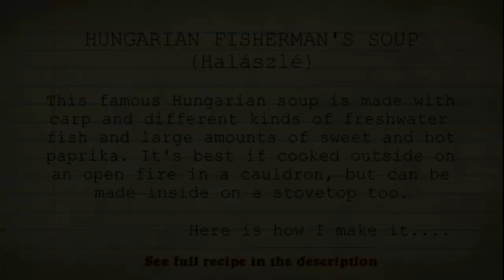Hungarian Fisherman's Soup (Halászlé)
This soup is one of Hungary's most famous dishes although Hungarians are not really a fish-eating nation. There are great arguments about how you must cook this soup and which version is the best, most original recipe. I just really love this dish (I've learned how to make this version from my father) and I think everyone should make this according to their taste. It's best to cook outside, on an open fire in a cauldron (“bogrács”), but we often make it inside, on a stove-top mainly in December as a dish at Christmas.

Ingredients (for 6-8)*
/please note that these amounts are just suggestions, just how much I used. You can use more carp, less breams, more onion, more or less paprika etc.../

1 kg (2.2 lbs) small freshwater fish (such us breams) cleaned, scaled, gutted, heads and tails on
1.5 kg (3.3 lbs) carp tails, end pieces (use carp heads too if you have them)
1 kg (2.2 lbs) carp fillets, skin on (the flesh is scored to cut through the bones)
3-4 large onions
3-4 tbsp sweet Hungarian paprika (try to buy good quality paprika, it's best if it's from Szeged)
1 tbsp hot Hungarian paprika
1-2 hot, dry Hungarian cherry pepper (or other hot chilies)
about a small handful of salt
water (about 4 liters)

1. Make your fire (if you're cooking outside)
2. Coarsely chop the onions
3. Sprinkle the carp fillets with some salt and put them into the fridge
4. Place the breams (or other small fishes) into the cauldron, add the carp tails and pieces too and pour about 4 liters of water over (it should cover the fishes)
5. Put the cauldron over the fire, add the diced onions, season with a small handful of salt and cook on high heat (large fire) for at least 1 hour
6. After one hour of cooking, when the fishes are falling apart, and you can see some grease (from the fishes) on top, place the cauldron higher from the fire (low heat) add about 3 tbsp of sweet and 1 tbsp of hot paprika.
7. Stir it gently then cook for another 10-15 minutes
8. Remove the cauldron from the fire
9. Place a food mill (or a sieve) over a large pot, the ladle some soup and fish pieces into it. Take the heads, tails and large bones out then press it through the food mill. (occasionally add some soup to help the fish meat pass easier). Repeat this process with all the soup and fish-pieces (sometimes discard the bones and the remaining flesh from the food mill)
10. Pour this lovely thick soup-base back to the cauldron, and put it back on the fire (low heat)
11. At this point add some more paprika and/or salt if needed
12. This soup should be quite hot, so add one or two dried hot cherry peppers (or other chilies)
13. Take the salted carp fillets from the fridge and cut them into large pieces then add them into the soup-base.
14. Stir gently and cook on low heat for 10-15 minutes.
15. Remove the cauldron from the heat – the soup is ready to serve!
16. This is best eaten with good quality bread – so slice some. Place on the table some sliced hot green peppers too (for someone who the soup is still not hot enough :))
17. Serve a nice portion to everyone and ENJOY!.